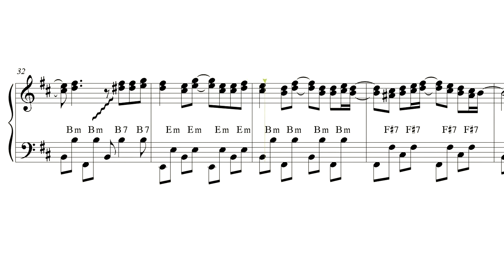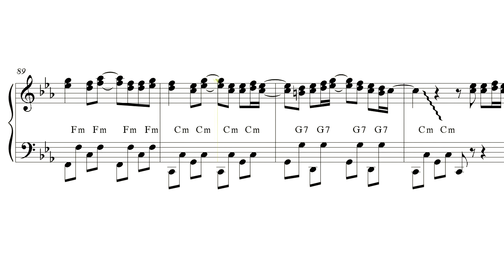"Amanti Stupidi" (accordion EASY review)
Now with 2 mp4 HD video files for best practice
(1 melody video track and 1 playback video track).